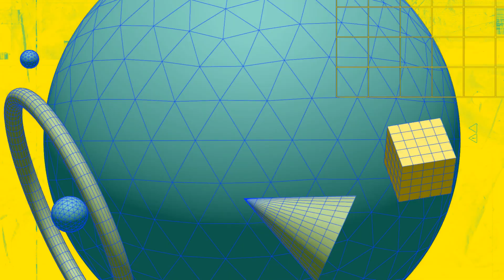BEST Spool Layout & Design | Pool & Spa | Elegant | Stylish | Relaxing | Fun | Sierra Vista